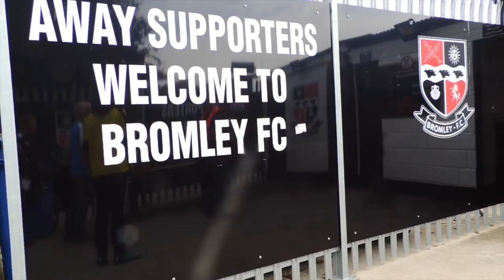Bromley Vs Harrogate Town| Belshaw Saves the day!!!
THE BELSHAW SHOW